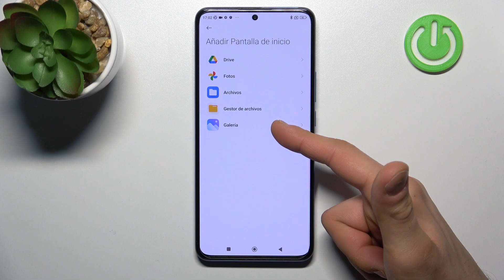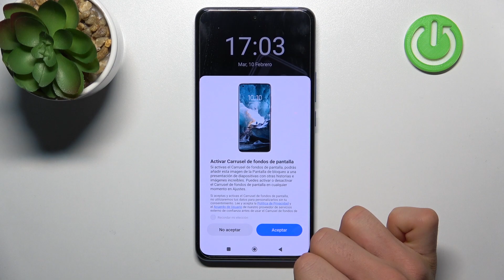Como cambiar el fondo de pantalla en Xiaomi 12T Pro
Este vídeo muestra algunos trucos sobre cómo cambiar el fondo de pantalla en Xiaomi 12T Pro. Para aprender a cambiar el fondo de pantalla en Xiaomi 12T Pro ve nuestro tutorial.

¿Cómo cambiar el fondo de pantalla en el Xiaomi 12T Pro? ¿Cómo poner una foto al fondo de pantalla en el Xiaomi 12T Pro? ¿Cómo establecer fondo de pantalla en el Xiaomi 12T Pro? ¿Cómo cambiar el fondo de pantalla en mi Xiaomi 12T Pro? ¿Cómo cambiar el fondo de pantalla de inicio en Xiaomi 12T Pro?